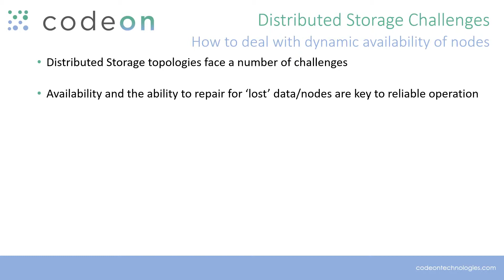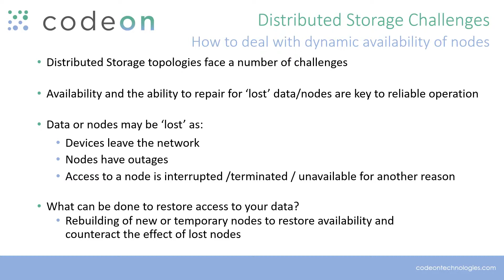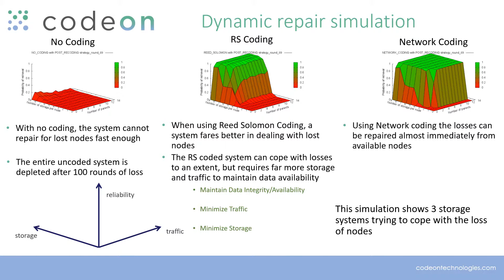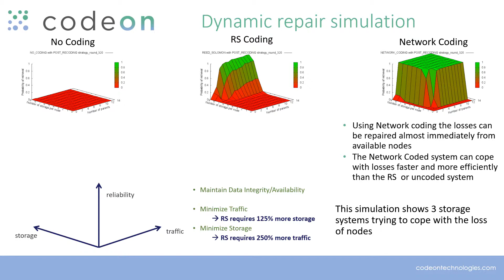Distributed Cloud Storage with RLNC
Do you ever worry about losing access to your data because of server outages, hacking, or random acts of the internet - such as someone unplugging a master power cable so they can charge their Nintendo Switch at work!?! Well we don't, because with RLNC-powered distributed storage products such as SkyFlok, you can repair and rebuild your data so fast you wont notice any blips. Check out the simulation in our latest video to learn more.

The simulation comes from: Frank Fitzek, Tamas  Toth, Aron Szabados, Morten Videbæk Pedersen, Daniel Lucani, Marton Sipos, Hassan Charaf, and Muriel Medard. “Implementation and Performance Evaluation of Distributed Cloud Storage Solutions Using Random Linear Network Coding.” 2014 IEEE International Conference on Communications Workshops (ICC) (June 2014).